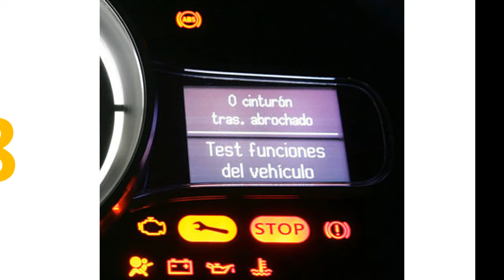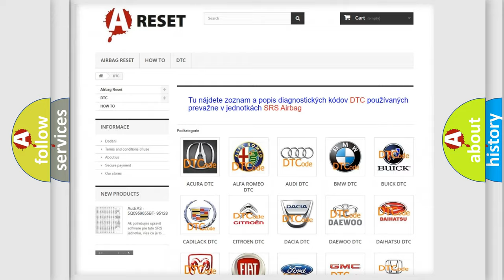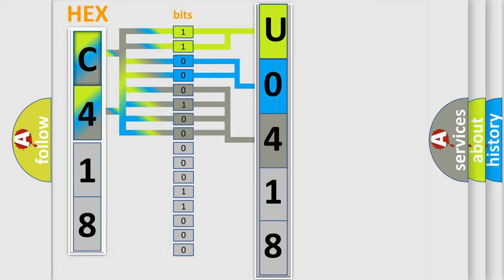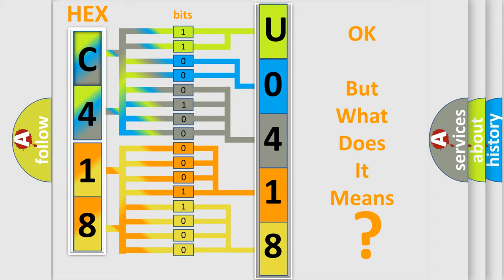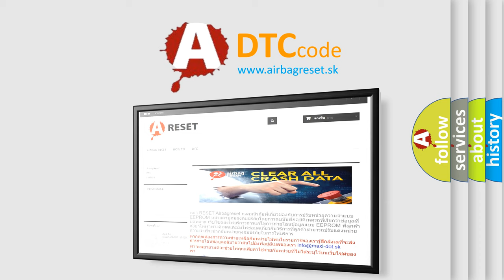DTC Saturn U0418-72 Short Explanation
Contents:
0:21 Basic DTC analysis according to OBD2 protocol standard.
1:48 Insight into programming
2:58 A diagnostically understandable description of the Diagnostic Trouble Code
3:05 Basic error definition

Make:
Saturn
Code:
U0418 72
Definition:
Electric Park Brake Pbc - No Subtype Information
Description:
Cause:
ANTI-LOCK BRAKE SYSTEM (ABS) MODULE DTCSANTI-LOCK BRAKE SYSTEM (ABS) MODULE
Failure Type: